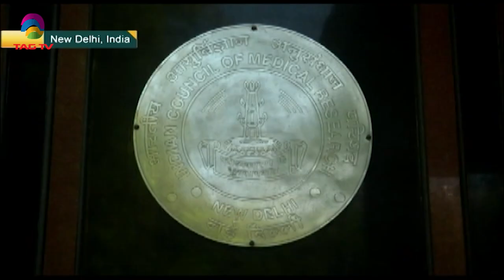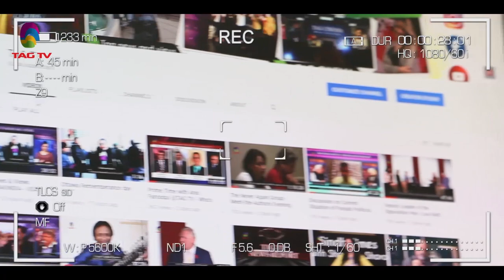South Asia Newsline Special Bulletin June 03, 2020 - TAG TV Super Prime